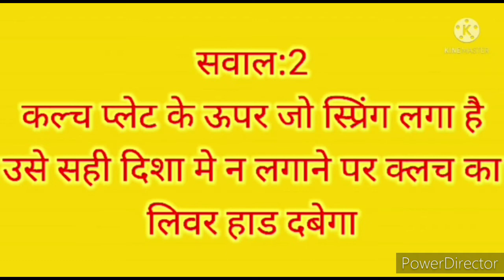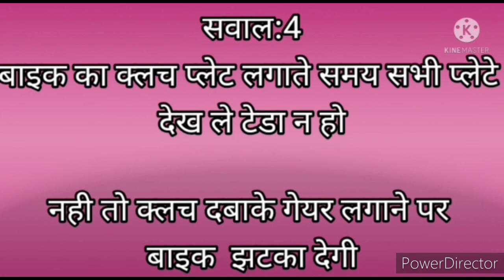बाइक के इंजन का सैटिंग कैसे करे 5/tips bike// misfire problem kaushal Machenik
abaut
dosto es video me ham bike ke 5 vah bate batae hea jo sayad aapako paresan kar degi
(1)बाइक के इंजन का सैटिंग कैसे करे bike misfire problem
(2)bike kalach spring kaise karte hain
(3)bike carburetor cleaning
(4)bike carburetor me pani kaise nikale
(5)bike ka kalach plate kaise badle
(6)bike ka kalach plate kaise badle
(7)bike ka kalach kaise kam karta hai
(8)kaushal Machenik